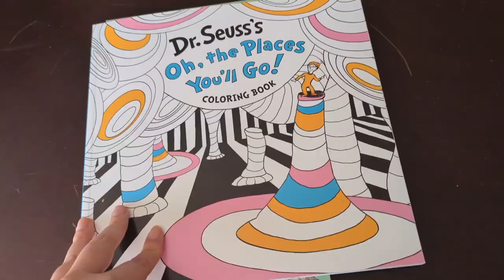mini vlog: playing guitar, eating fruit and showing off my journal